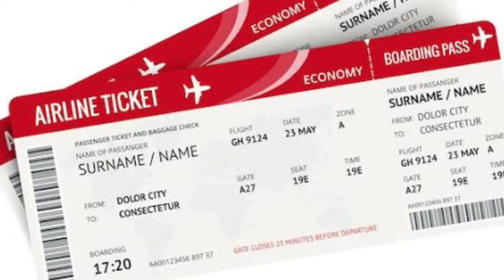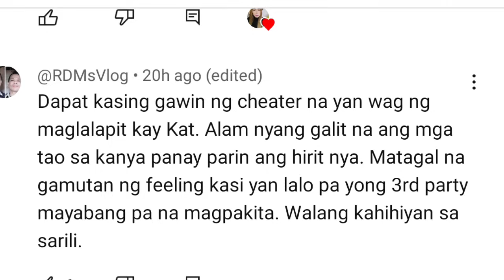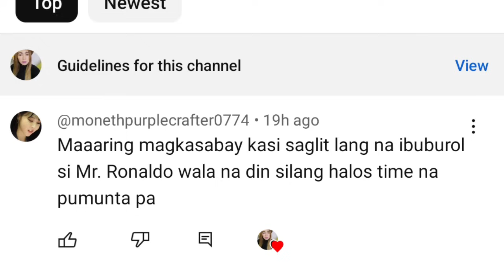KATHRYN BERNARDO🔴LALAYO NG 1 TAON PARA DITO|BAKIT DITO SA LUGAR NA ITO ANG KANYANG NAPILI